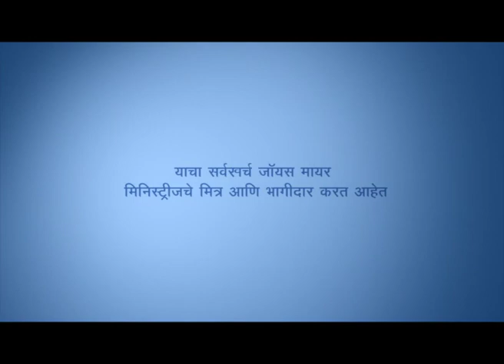परमेश्वराच्या पावन हाताखाली स्वतःला नम्र बनवा - Humble Yourself Under The Mighty Hand Of God Part 2